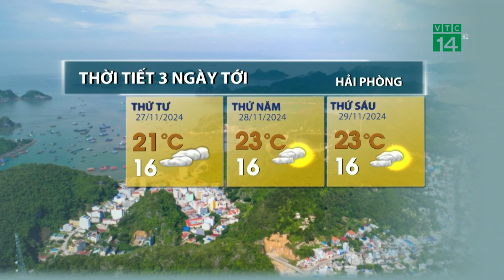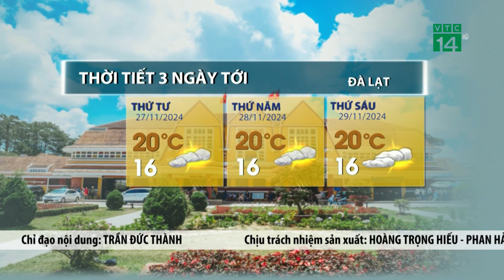Khu vực Tây Nguyên và Nam Bộ, về chiều tối có mưa rải rác | VTC14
VTC14 |Ở phía Nam, khu vực Tây Nguyên và Nam Bộ trong 2 ngày tới cũng xuất hiện mưa rào và dông rải rác. Riêng tại khu vực ven biển các tỉnh miền Tây Nam Bộ còn xuất hiện mưa dông với lượng lớn, cần đề phòng dông lốc và gió giật mạnh trong cơn dông.